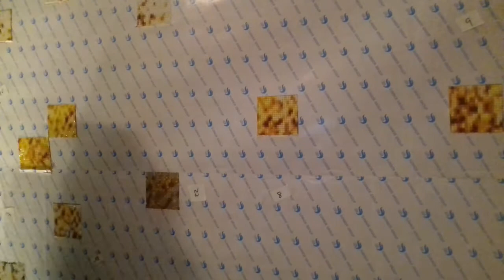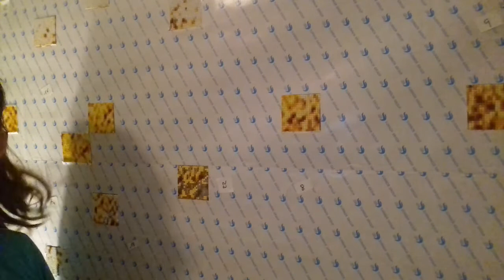23 janvier 2021 : un manque d organisation !